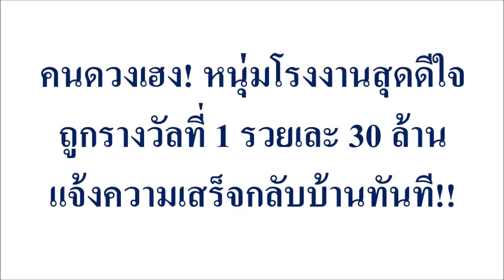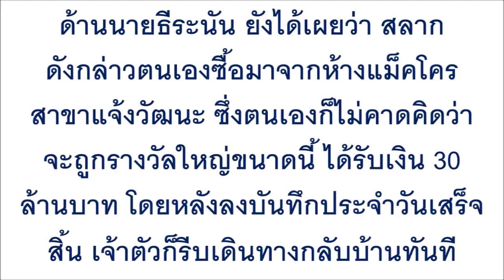คนดวงเฮง! หนุ่มโรงงานสุดดีใจ ถูกรางวัลที่ 1 รวยเละ 30 ล้าน แจ้งความเสร็จกลับบ้านทันที!!